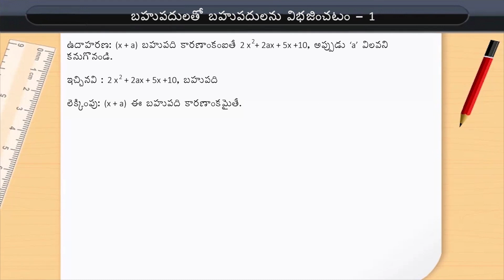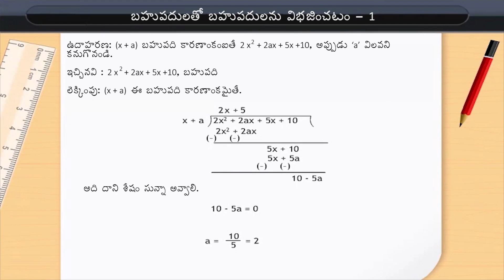బహుపదులతో బహుపదుల భాగాహారం I | Division of a polynomial with polynomials I | Class 10 | Maths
Check out our Thinkbooks on Amazon, teaching 21st Century skills like:
- Analytical Thinking,
- English Ability and
- Maths Aptitude